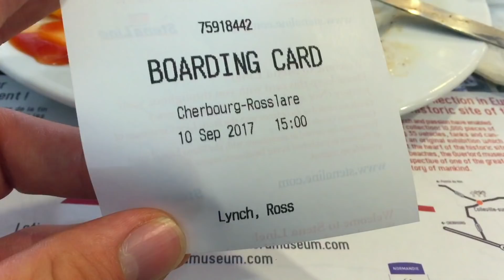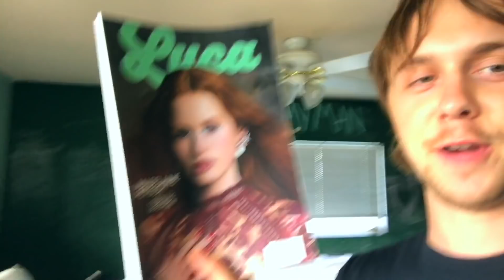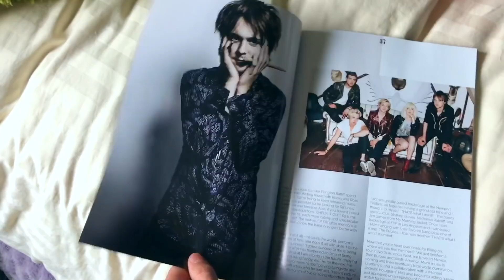Ryland's Dog Ate Rydel's Earring!!?? | S2E15 | R5 TV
R5 TV
Season 2 Ep 15
Vader loves on Rydel
Ross and Rocky made it to Ireland.